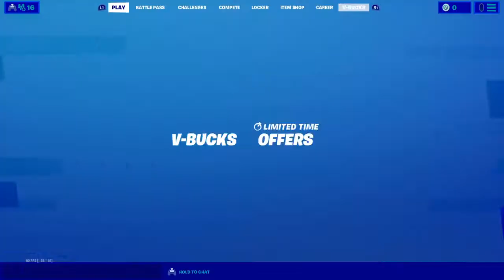My name jeef